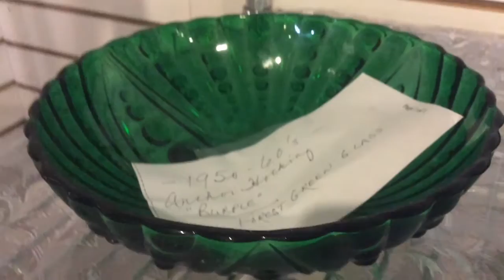Anchor Hocking burple Bowl